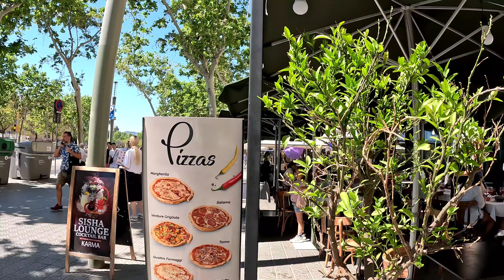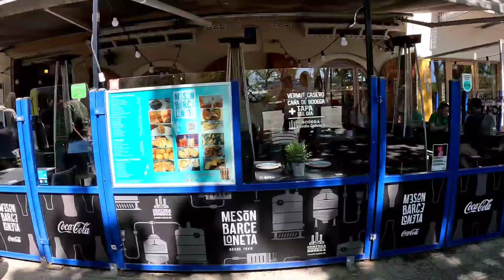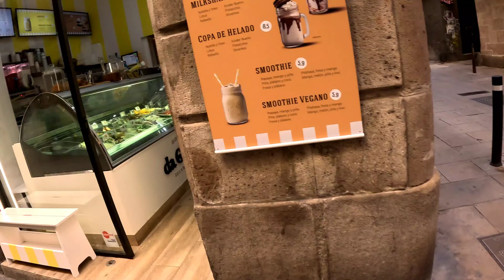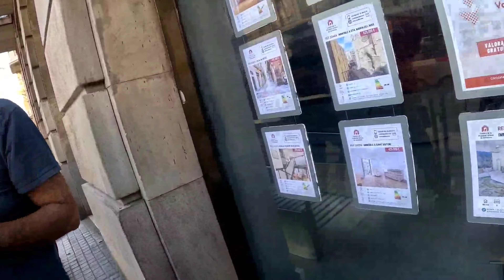Barcelona Spain walk Marina Port Vell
Barcelona Spain
summer walk
Marina Port Vell

Leave a comment or a question.

Thanks Again
STEDDIE STEPS
Sammy & Eddie